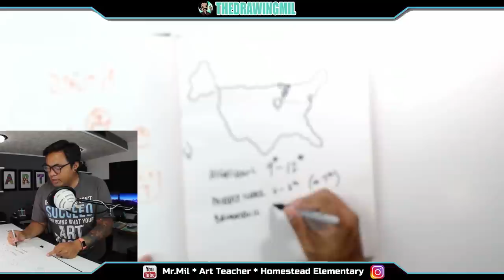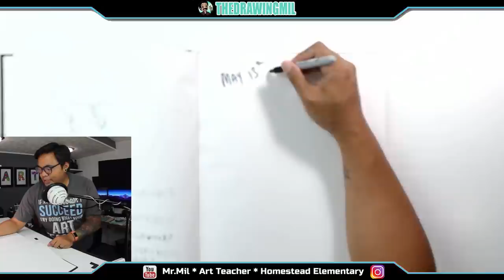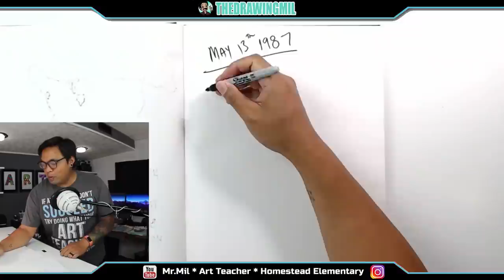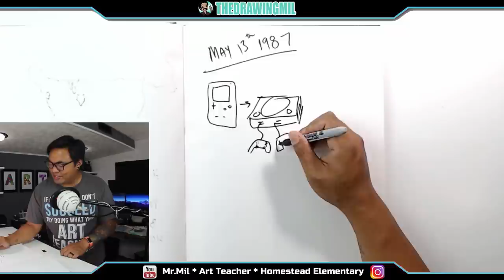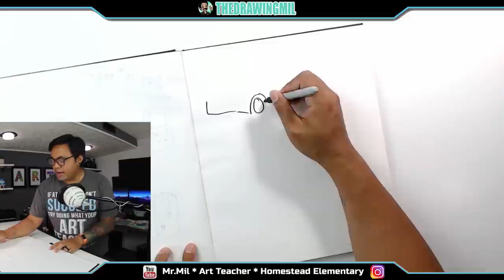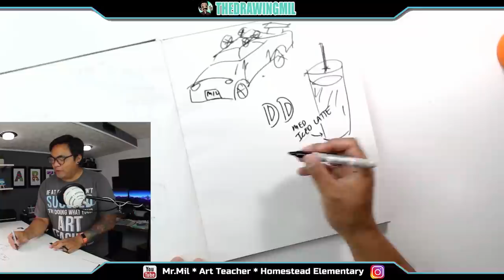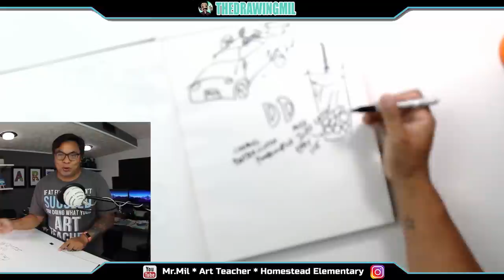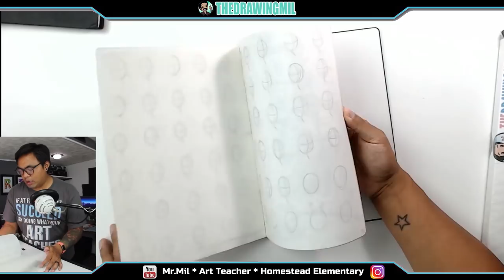Mr.Mil Art Teacher About Me Homestead Elementary🎨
hey there! i figured I make a video for our new students for the 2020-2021 school year that dont know me that well. enjoy!